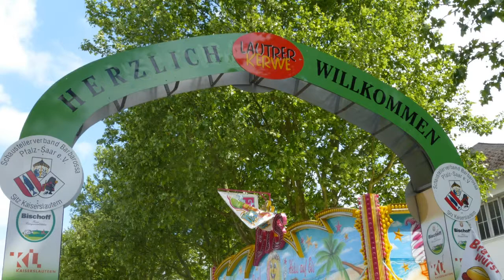Lautrer Maikerwe 2014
Maikerwe auf dem Messeplatz in Kaiserslautern
30. Mai 2014